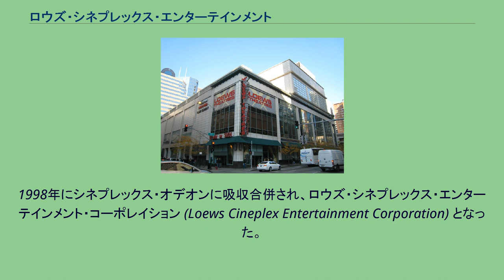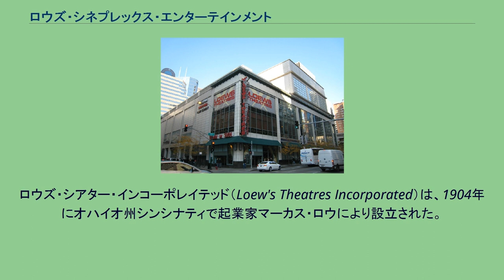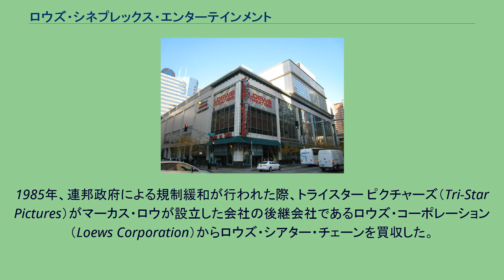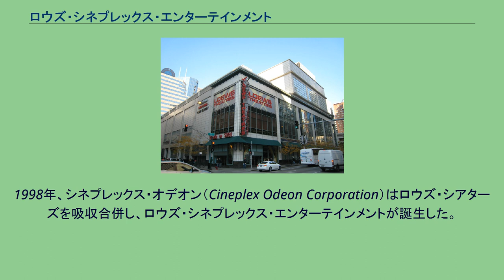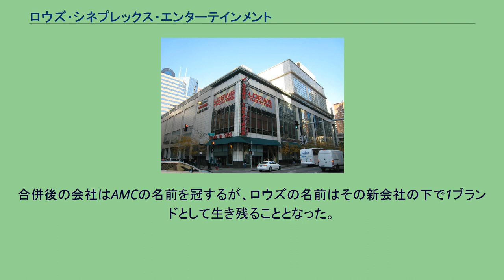ロウズ・シネプレックス・エンターテインメント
元ロウズの映画館（AMC Loews 600 North Michigan 9） ロウズ・シネプレックス・エンターテインメント (Loews Cineplex Entertainment) は、1904年にマーカス・ロウ（Marcus Loew）によりロウズ・シアター（Loews Theatres、Loews Incorporatedとしても知られる）として設立され、2006年1月26日にAMCシアターズと合併するまでは、北米で最古の映画館チェーンだった。
合併後もいくつかの市場では「ロウズ」の名前が使われ続けている。
1924年から1959年までは、メトロ・ゴールドウィン・メイヤー・スタジオの親会社でもあった。
1963年にティッシュ兄弟が買収するまでは、創業者マーカス・ロウにちなみに単に「ロウズ」(Loew’s) と呼ばれていた。
1998年にシネプレックス・オデオンに吸収合併され、ロウズ・シネプレックス・エンターテインメント・コーポレイション (Loews Cineplex Entertainment Corporation) となった。
ロウズ・シアター・インコーポレイテッド（Loew's Theatres Incorporated）は、1904年にオハイオ州シンシナティで起業家マーカス・ロウにより設立された。
ロウは、店頭で短い無声映画を上映する5セント劇場のチェーンを設立した。
まもなくロウは豪華なヴォードヴィル劇場を持つようになり、最終的にはいくつもの豪勢なムービー・パレスを持つまでになった。
ロウの劇場は全米各都市に設置されたが、主な地域は東海外と中西部だった。
良質の映画を彼の映画館に供給するため、ロウは1919年にメトロ・ピクチャーズ（Metro Pictures Corporations)を買収し、自身の傘下に加えた。この会社は1924年にメトロ・ゴールドウィン・メイヤー・ピクチャーズ（Metro-Goldwyn-Mayer Pictures、略称MGM）となる。
ロウズ・インコーポレイテッドは配給網とハリウッド・スタジオの親会社を所有していたが、1948年のハリウッド反トラスト事件（「アメリカ合衆国対パラマウント・ピクチャーズ」裁判）での米最高裁判所の裁定により分割を求められ、1959年に分割された。
1985年、連邦政府による規制緩和が行われた際、トライスター ピクチャーズ（Tri-Star Pictures）がマーカス・ロウが設立した会社の後継会社であるロウズ・コーポレーション（Loews Corporation）からロウズ・シアター・チェーンを買収した。
ロウズ・コーポレーションはこの時までに、ティッシュ兄弟（ロバート・ティッシュ、ローレンス・ティッシュ）の所有するホテルから保険まで非エンターテインメント・ビジネスへと多角化した持ち株会社となっていた。
コロンビア・ピクチャーズ（Columbia Pictures）によるトライスターの買収、そして1989年のソニーによるコロンビアの買収により、ソニーはそれら映画館も継承した。
しばらくの間、ロウズはソニー・シアターの下で運営された。
皮肉にも、ソニー主導の提携で2005年にはMGMを買収した。
1994年、ソニーはマジック・ジョンソンと提携し、都市部（特にロサンゼルス）での映画館のミニ・チェーンであるマジック・ジョンソン・シアターズが生まれた。
1998年、シネプレックス・オデオン（Cineplex Odeon Corporation）はロウズ・シアターズを吸収合併し、ロウズ・シネプレックス・エンターテインメントが誕生した。
その合併会社は、アメリカ、カナダ、メキシコ、韓国、そしてスペインに映画館を持つ世界最大の映画館運営会社の1つだった。
しかしシネプレックス社の不健全な金融資産を吸収した結果、2001年には連邦倒産法第11章（チャプター11、日本の民事再生法にあたる）適用を申請することとなった。
2002年に、ロウズ・シネプレックスはオネックス・コーポレーション（Onex Corporation）とオークトゥリー・キャピタル・マネジメント（Oaktree Capital Management）により買収された。
2004年には、カナダの資産を除き、カーライル・グループを含む投資家グループに売却された。
2005年、AMCシアターズ（AMC Theatres）はロウズ・シネコンプレックス・エンタ...